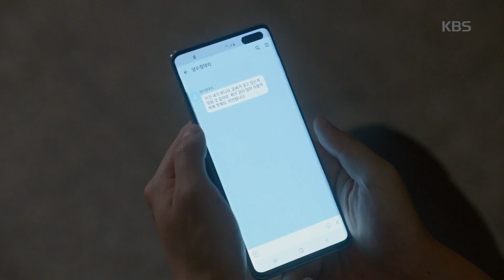너의 노래를 들려줘/I Wanna Hear Your Song - 송재림, 김세정 사고 소식에 충격+분노♨.20190923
송재림, 김세정 사고 소식에 충격+분노♨